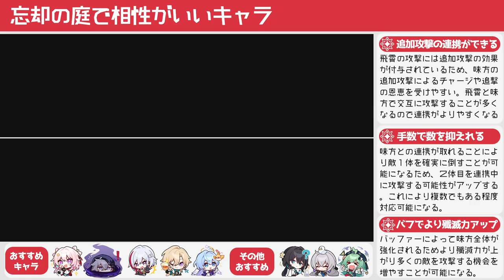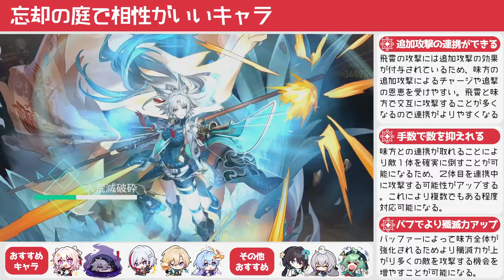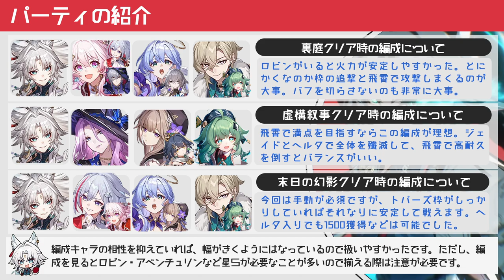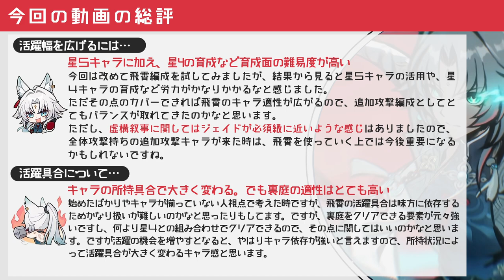【崩壊スターレイル】飛霄をさらに強く活躍幅を広げるための味方を紹介！飛霄編成でも虚構叙事40000点クリアや0ラウン°クリアなどそれぞれの追加攻撃持ちのキャラ相性と特徴を紹介【崩スタ】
今回は「飛霄をさらに強く活躍幅を広げるための味方を紹介！」を紹介していきます。

00:00 オープニグ
00:39 飛霄の戦闘における長所と短所のおさらい
02:14 忘却の庭で相性がいいキャラ
05:26 虚構叙事で相性のいいキャラ
08:37 末日の幻影で相性のいいキャラ
11:05 追加攻撃持ち別の特徴とクリア編成例
16:33 今回の動画の総評

-GAME INFO-
■対応ハード：PlayStation 5、 PlayStation 4、 iOS、 Microsoft Windows、 Android
■ジャンル：ターン制バトル、アドベンチャーゲーム、 ストラテジーゲーム、 ローグライクゲーム
■開発元：miHoYo、 COGNOSPHERE PTE. LTD.